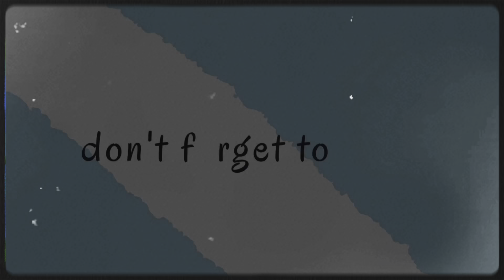Aama ani mummy baba lai samjhera emotional 🥹 hunu vayo@Bishalvlogs302 vlog-190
The great harvest festival of Nepal, Dashain is a time for family reunions, exchange of gifts and blessings, and elaborate pujas. Dashain honors the Goddess Durga, who was created out of the shakti or energy of all the gods, armed with weapons from each of them❤️‍🩹